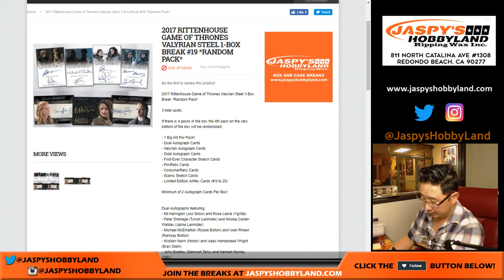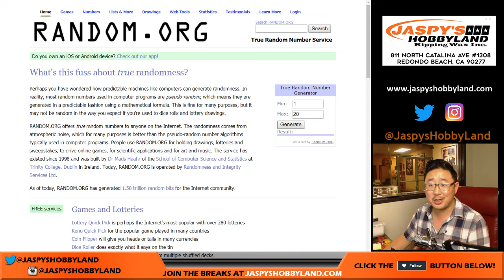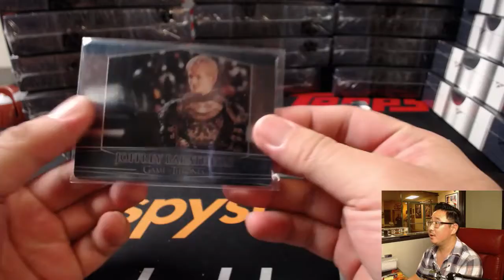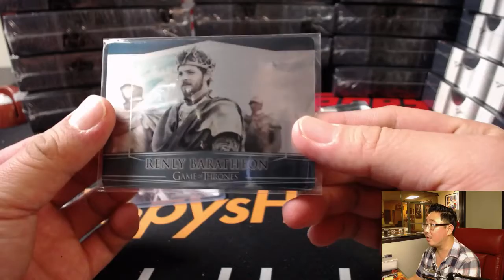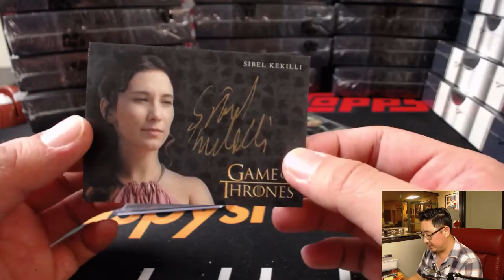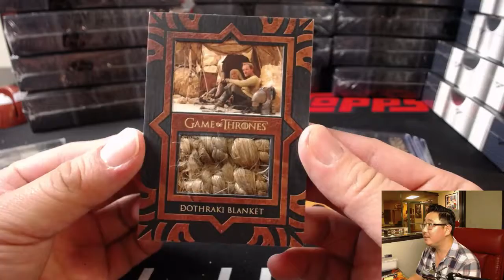We., 11/15/17 [1Box RANDOM PACK] #19 - 2017 Rittenhouse Game Of Thrones Valyrian Steel